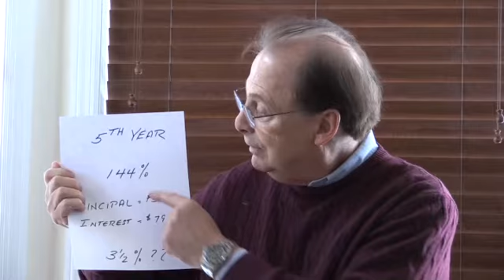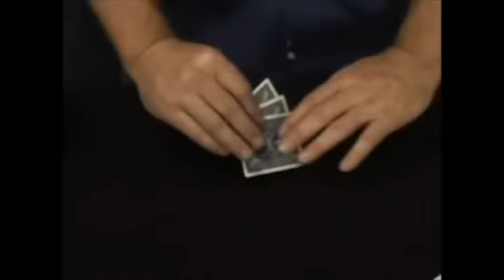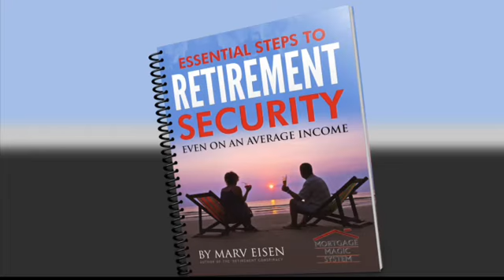Financial Industry Trickery Robbing Retirement Nest Eggs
Retirement planning secrets revealed: gimmicks used by the financial industry that reduce retirement savings of average Americans.